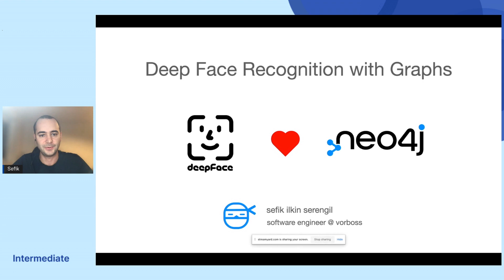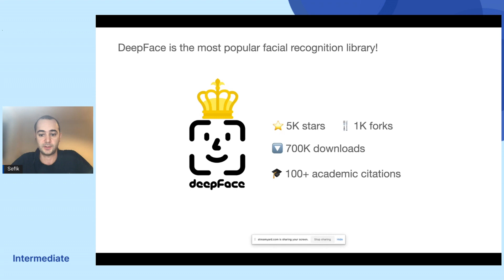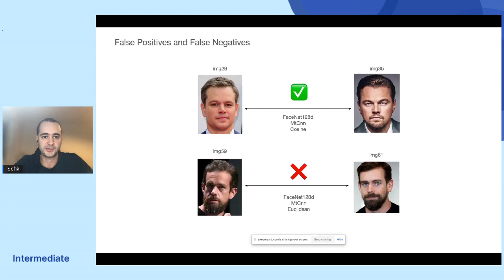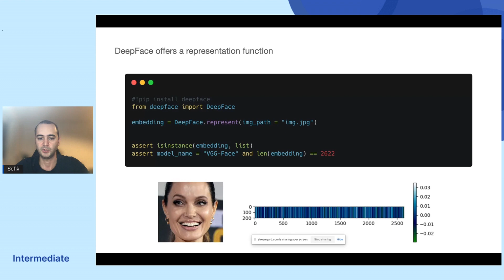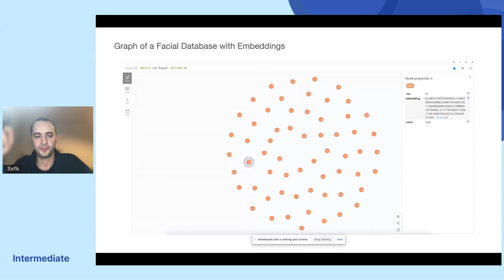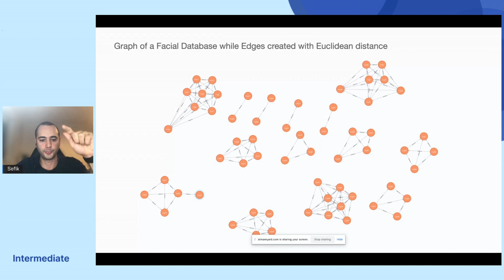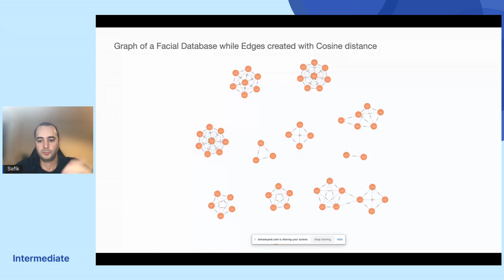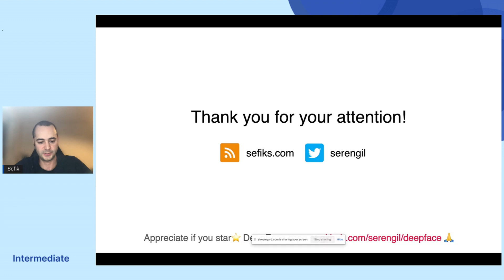005 DeepFace Recognition With Neo4j - NODES2022 - Sefik Serengil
Graph databases are powerful for discovering relationships that are hard to find. In this presentation, we will explore how to use Neo4j graph database for facial recognition analysis using DeepFace.

    Speakers: Sefik Serengil
    Format: Lighting Talk 10-15 min
    Level: Intermediate
Topics
    Region: AMERICAS